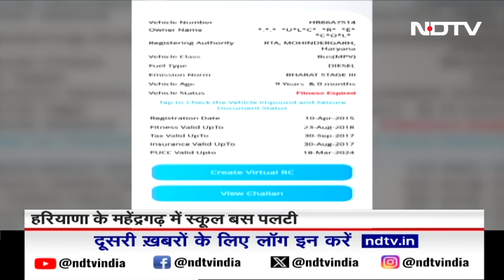School Bus Accident News: Haryana के Narnaul बस हादसे में प्रिंसिपल समेत 3 लोग गिरफ्तार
Mahendragarh Bus Accident: हरियाणा के नारनौल(Narnaul)  में बच्चों से भरी स्कूल बस पलटने (Haryana School Bus Accident) से बड़ा हादसा हो गया. इस हादसे में 6 बच्चों की मौत हो गई, ये जानकारी जिला शिक्षा अधिकारी की तरफ से दी गई है, साथ ही 12 बच्चे बुरी तरह से जख्मी हो गए. यह घटना नारनौल के कीनीना के उनहानी गांव के पास हुई. जी एल पब्लिक स्कूल की बस पलटने से कई बच्चे गंभीर रूप से जख्मी हो गए. बड़ा सवाल यह है कि ईद की सरकारी छुट्टी के दिन भी स्कूल चल रहा था. जानकारी के मुताबिक, बस का फिटनेस सर्टिफिकेट भी एक्सपायर हो चुका था, बिना फिटनेस सर्टिफिकेट के बस बच्चों को लाने-ले जाने का काम कर रही थी. साथ ही ड्राइवर शराब पीकर गाड़ी चला रहा था.